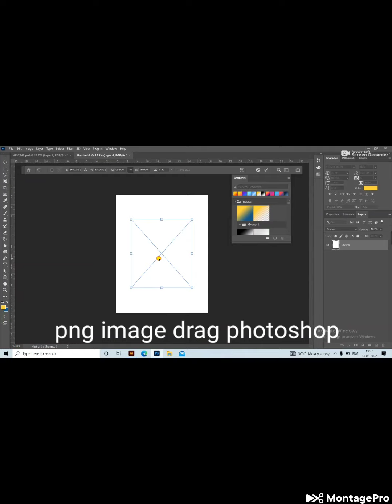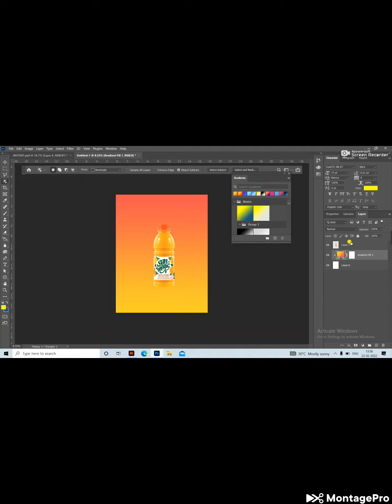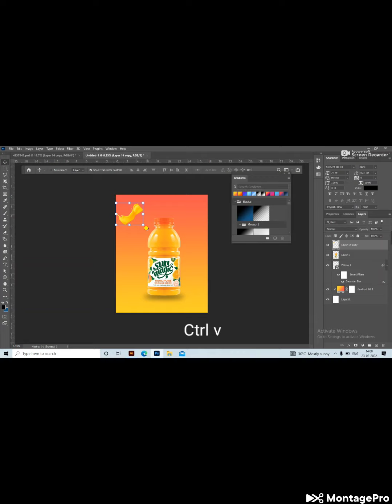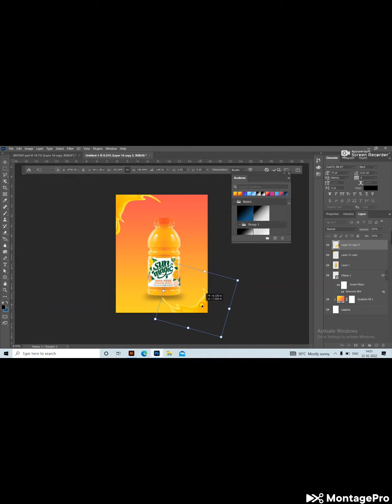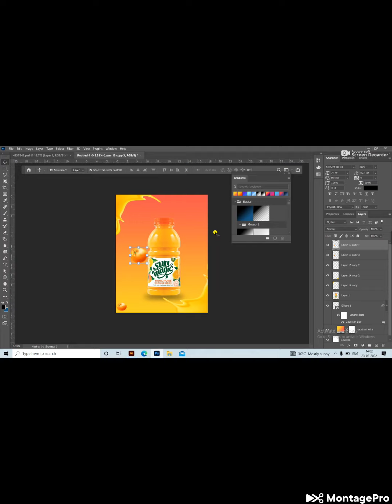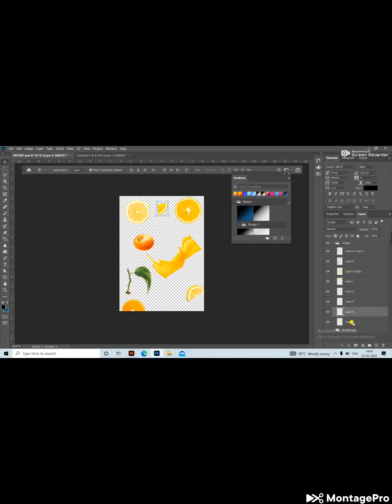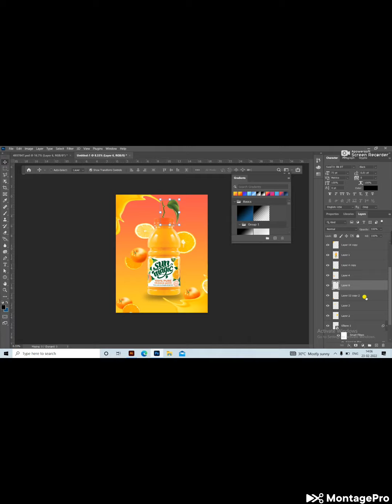How to create a orange juice Advertising poster design in photoshop || photoshop tutorial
Welcome to Graphic Design6 We will give you all kinds of design service !

ग्राफिक डिजाइन6 में आपका स्वागत है हम आपको सभी प्रकार की डिजाइन सेवा देंगे !